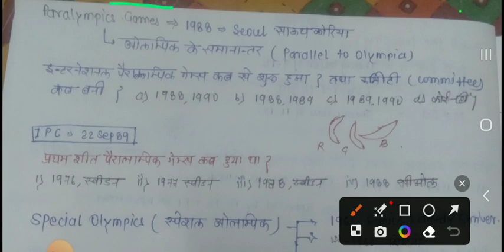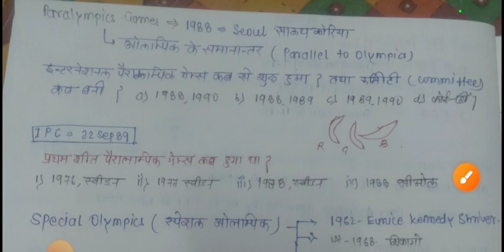MOST IMPORTANT TEST PHYSICAL EDUCATION TEACHER MOCK TEST एकदम BPSC QUESTIONऐसे ही आयेगा।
अबकी बार bpsc पार MOST IMPORTANT TEST PHYSICAL EDUCATION TEACHER MOCK TEST एकदम BPSC QUESTIONऐसे ही आयेगा।